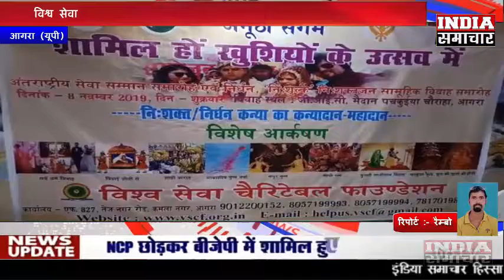आगरा विश्व सेवा चैरिटेबल फाउंडेशन द्वारा आज एक होटल में प्रेस कॉन्फ्रेंस की गई